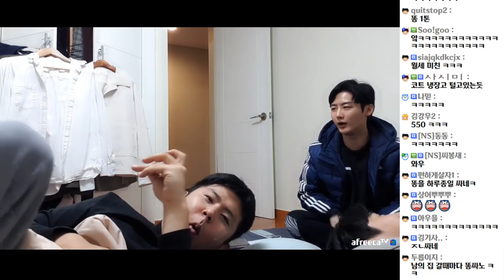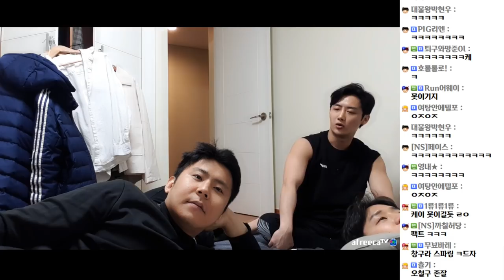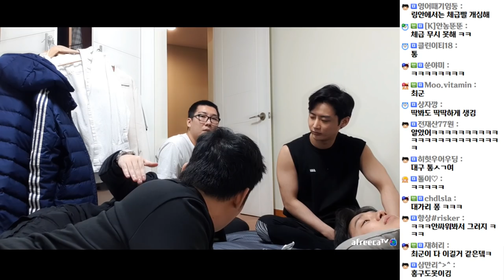엠티감성 토크쇼 ㅋㅋㅋ 뭔데 재밋냐 (20.11.11-4)